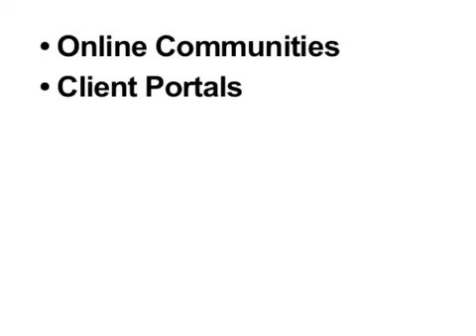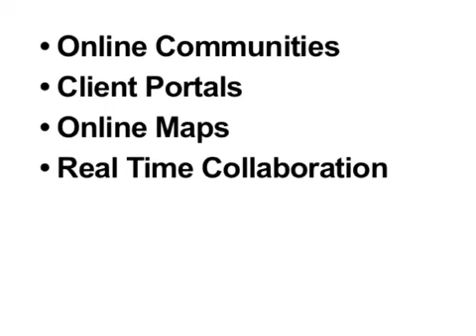Evolving your Web Site from Static to Interactive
Session with Andy Halko of Insivia at the eMarketing Techniques Conference on May 2, 2008.